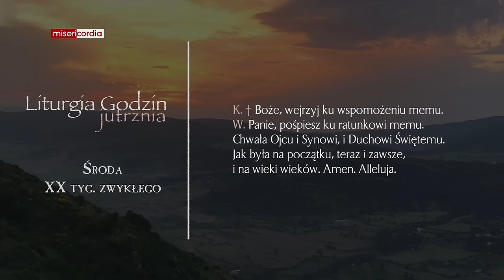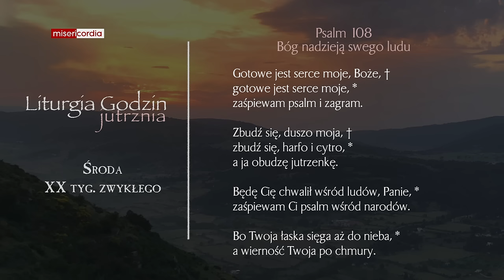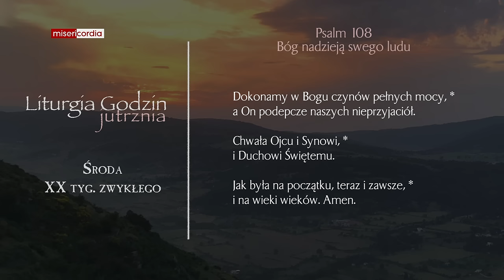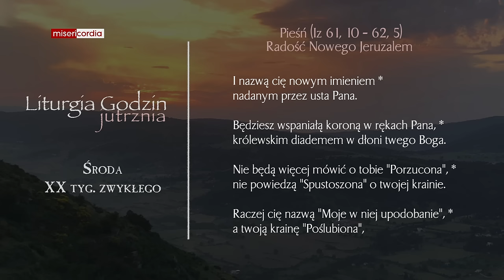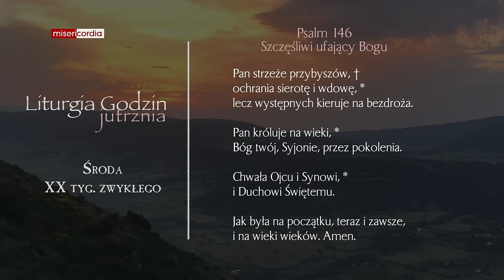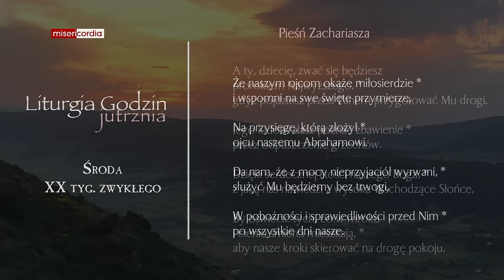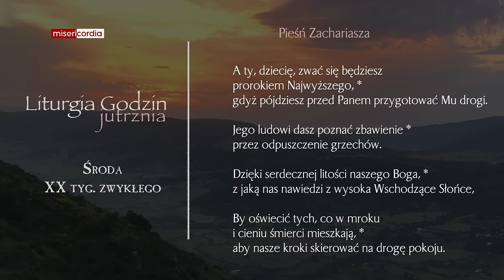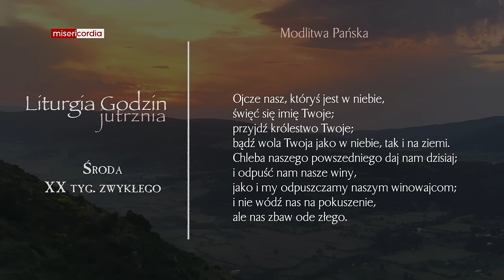Liturgia Godzin | Jutrznia | Środa, XX tyg. zwykłego